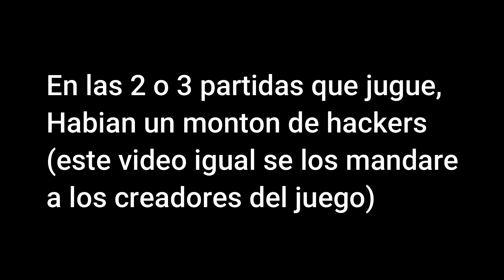5 *HACKERS* contra MI! - Psycho City | Roblox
╔                                    info                                    ╗
¿Quieres ser miembro del canal y tener ventajas exclusivas?
(Desde ahi tambien podras ver las ventajas exclusivas)